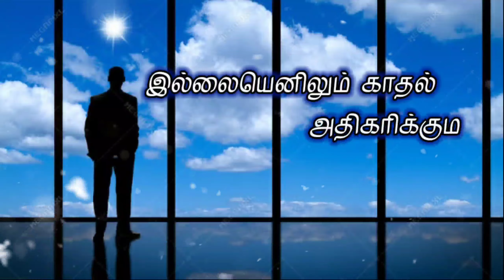Naal ondru vara koodumo whats app status Tamil | lyrics Status Tamil | Tamil Dialogue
Keywords & Tags :-

tamil,google&google organization,whatsapp
status tamil
30sec whatsapp status
google,google organization
30 second whatsapp status
whatsapp video
whatsapp status
30 second status
30 sec status videos
status videos
30 second
30 second videos
videos
30 second sad status videos emotional
whatsapp status
whatsapp status
30 second love video
30 second sad video
30 second love video
whatsapp status video
30s cute love whatsapp status
30 second whatsapp
30 second story video
30 sec video story whatsapp status with
lyrics
whatsapp status
whatsapp videos
whatsapp status
30 second video,
status
whatsapp statuz